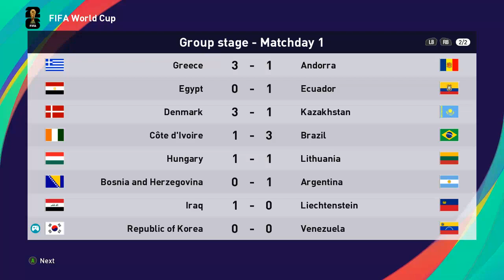KOREA - VENEZUELA | PES 21 GAMEPLAY WORLD CUP